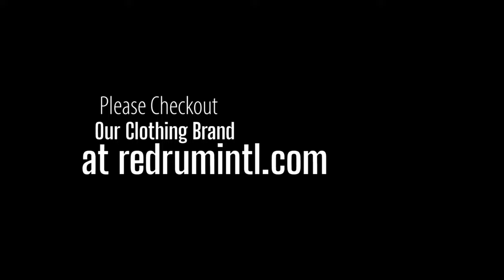FUN DAY! Bar Hopping and Spearfishing in the Bahamas - Party at Nippers Bar & Lubbers Landing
Join Red Rum Founder Daniel Del Sol on another adventure as he brings you on his trip to the Abaco Islands of the Bahamas. Take a boat ride through the crystal clear waters Bar Hopping, Spearfishing and Party at Nippers Bar & Lubbers Landing! These videos are meant to inspire you viewers to get out on the water and experience this beautiful world we live in! If you can dig the message, then like our videos and please check out our gear online!

***View our Clothing Brand at redrumintl.com***

*Dive, Fish, Ride, Live Responsibly*
(This video was taken Pre-COVID19)